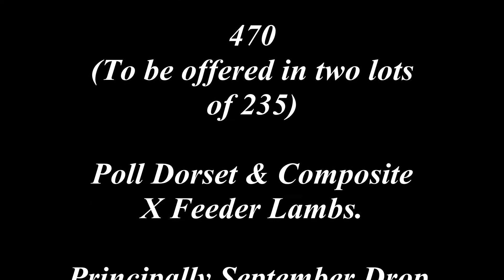Thirds edit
Description